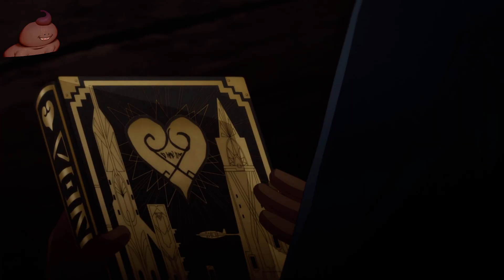Metaphor: ReFantazio- We are back!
spoppy Boi by @Nnnoira

Trash Boi by @shadowphox_x

New Spooky Overlay Twitter: Banenaa, @BanenaBe, Twitch: @Banenaa

o7

Last time the stream crashed! We are back! Lets see how long this demo really is!